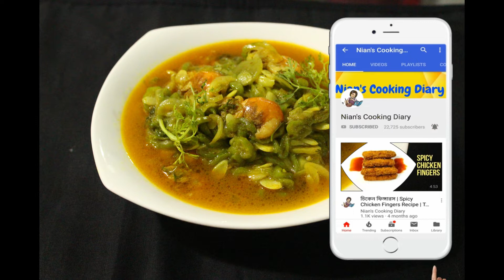চিংড়ি দিয়ে ধুন্দুল রান্না | Chingri Diye Dhundul Ranna | Luffa Gourd Recipe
চিংড়ি দিয়ে ধুন্দুল রান্না, chingri diye dhundul ranna, luffa gourd recipe INGREDIENTS

1.  ½ kg dhundol  / Luffa gourd
2.  3 chopped onion
3.  5-6 piece green chili
4.  1/4th cup shrimp
5.  ½ tsp turmeric powder
6.  ½ tsp red chili powder
7.  ½ tsp roasted cumin powder
8.  ½ tsp salt
9.  Some chopped coriander leaves
10.  3 tbsp oil

চিংড়ি দিয়ে ধুন্দুল রান্না, chingri diye dhundul ranna, luffa gourd recipe PROCEDURE

1.  Heat oil in a cooking pan. Add chopped onion. Stir onion. Fry onion till light golden colour.

2.  Add shrimp and salt. Mix all. Fry shrimp for a minute.

3.  Now add turmeric powder, red chili powder and roasted cumin powder. Stir and mix all. Saute in medium flame for 2 minute.

4.  Now add dhundol. Mix all properly. Here no need to add water. Dhundol will drain enough water and dhundol will be sodden with that water properly. Now cover pan in medium flame for 5 minutes.

5.  5 minutes later, open the lid. Stir all. Enough water drain from dhundol and dhundol almost cooked.

6.  Add green chili. Mix all. Cook without cover for 2-3 minute. Add chopped coriander leaves. Mix all again.

7.  Dhundol curry gravy is perfect and nicely cook done. So put off the flame. Now serve this healthy dhundol bhaji in a bowl.